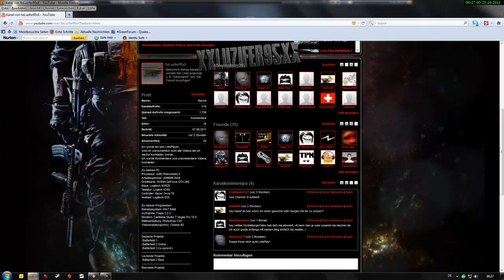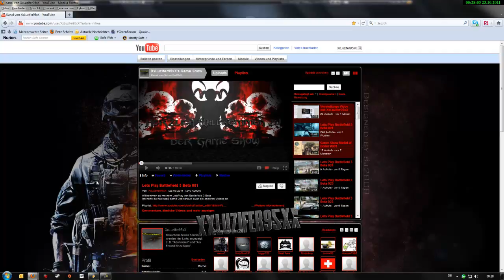Intro anfrage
Wenn irgentwer ahnung und tallent bei erstellen von intros hat bitte bei mir melden per PN danke